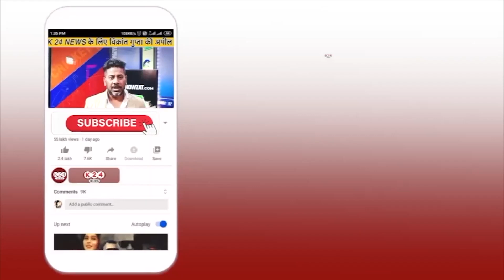मुख्यमंत्री पुष्कर धामी पर दिया हरीश रावत ने बड़ा बयान !! II K 24 NEWS II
VIDEO BY : K 24 NEWS